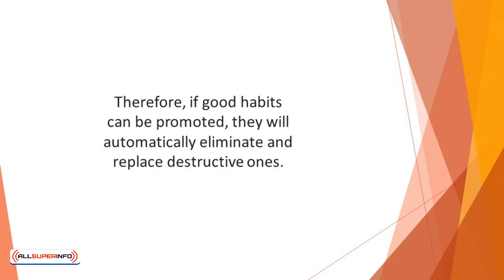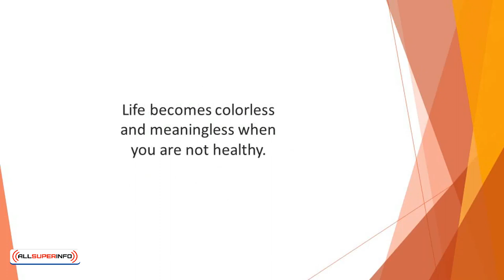1 Healthy Habits Introduction